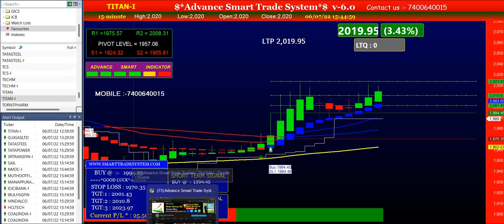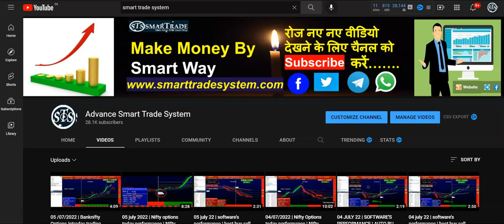06 JULY 22 | SOFTWARE'S PERFORMANCE | BEST BUY SELL SIGNAL SOFTWARE | INTRADAY TECHNICAL SOFTWARE